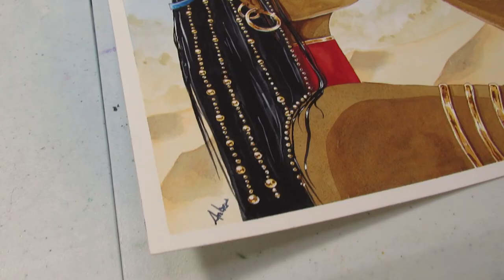Mask of Anubis - Watercolor Speedpaint Timelapse with Chill Music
Today I'm painting a character wearing an Anubis mask, set in a simple desert background.

Painted on Stonehenge cold press paper with Qor watercolors.

For more photos of this painting and more of my artwork check out my Instagram